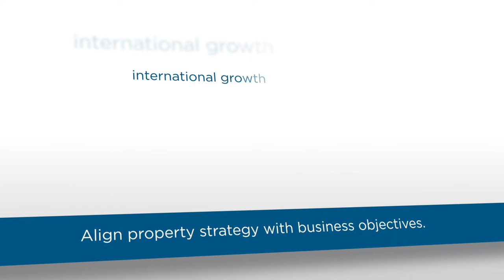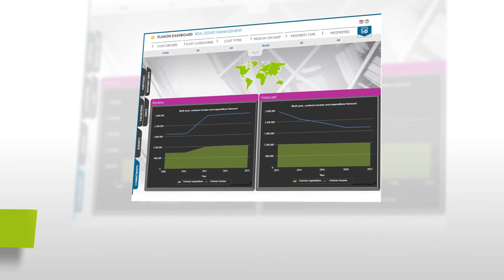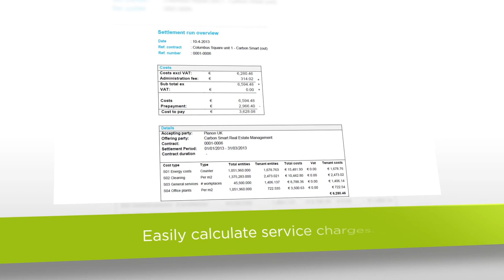(UK English) Planon Real Estate Management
If you enjoyed this video, I suggest learning more about Planon Real Estate Management

With the Planon Real Estate Management solution you're in control of your most expensive asset: real estate. By collecting your real estate data in a structured and centralised single-source-of-the-truth you immediately eliminate existing spreadsheets and local administrations. This ensures a reliable quality of data and makes your real estate costs transparent. The solution supports all real estate processes for owners, tenants, users and commercial service providers to maximise the financial, technical and functional performance of real estate, and ensure full compliance and alignment with the organisation's strategy.